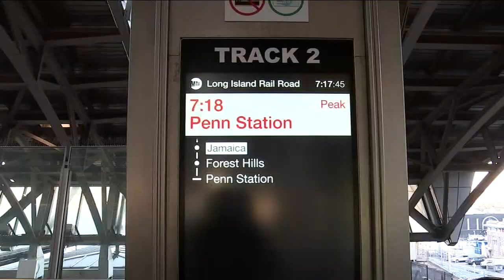LIRR making adjustments first week of Grand Central Madison service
At Jamaica Station, some of the worst crowding conditions have happened because of confusion over the new schedules.